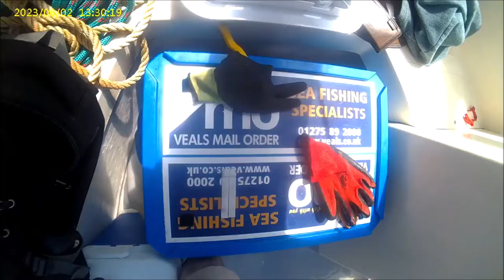Pollack Boat Fishing Trip 02 06 2023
First boat fishing trip out this year. Getting back to sea fishing after a long sabbatical. Really missed it and so blessed to have a buddy like Mike to take me out on his boat. We caught quite a lot of fish and kept a few for the table. Had a really lovely day out in the glorious sunshine. This is the start of our fishing season and hopefully we'll catch some big ones this year.  Living the dream.